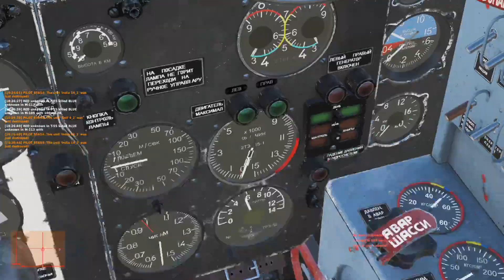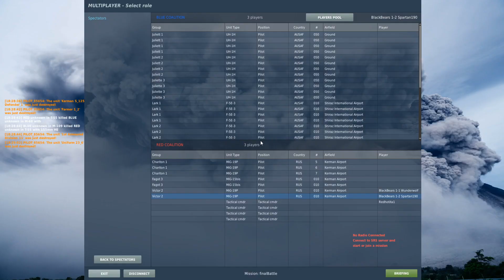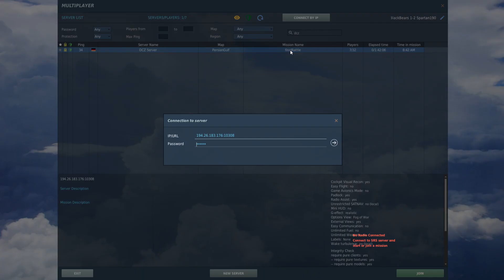[DCZ] DCS World - Redhotita1 vs Esper - Piloting MiG-19P